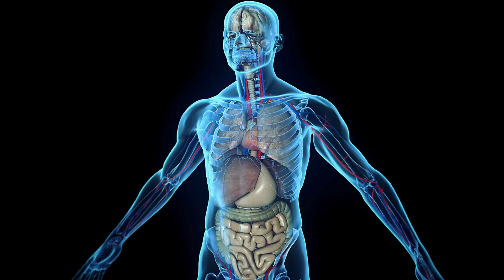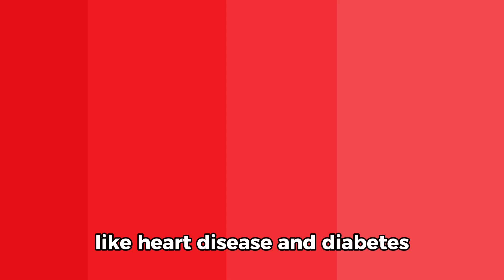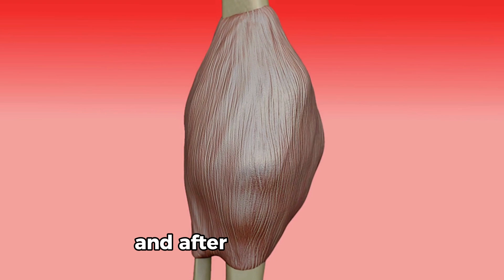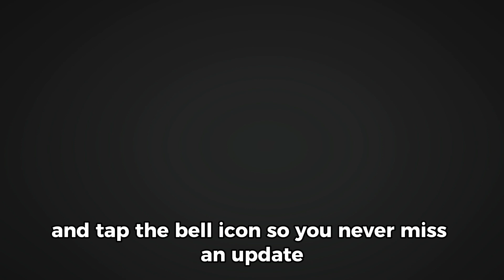Only 1 Cup of Green Tea Daily can Help you to LOSE WEIGHT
Only 1 Cup of Green Tea Daily can Help you LOSE WEIGHT

Are you looking for a natural, easy way to shed those extra pounds? In this video, we explore the powerful weight loss benefits of green tea and how it can help you achieve your fitness goals. From boosting metabolism and enhancing fat burning to suppressing appetite and improving exercise performance, green tea is a simple yet effective addition to your daily routine.

Discover how this ancient beverage can target stubborn belly fat, reduce fat absorption, and even aid in muscle recovery. Whether you’re just starting your weight loss journey or looking to enhance your current routine, green tea could be the game-changer you’ve been searching for.

How does green tea help with weight loss?
Can green tea burn belly fat?
What are the benefits of drinking green tea for weight loss?
How much green tea should I drink to lose weight?
Does green tea speed up metabolism?
How does green tea boost fat burning?
Is green tea effective for weight loss?
How to use green tea for weight loss?
Does green tea reduce appetite?
Can green tea replace coffee for weight loss?
How many cups of green tea a day for weight loss?
Can green tea help with fat oxidation?
What is the best time to drink green tea for weight loss?
Does green tea help with exercise performance?
Is green tea better than black tea for weight loss?
How long does it take to lose weight with green tea?
Does green tea target belly fat specifically?
Can green tea reduce body fat?
How does green tea affect metabolism?
Does green tea reduce calorie absorption?
What are the side effects of drinking green tea?
Can green tea improve skin health while losing weight?
Should I drink green tea before or after exercise?
How does green tea compare to other weight loss drinks?
Can green tea reduce cravings?
Is green tea good for weight management?
Does green tea help with water retention?
How does green tea affect blood sugar levels?
Is it safe to drink green tea every day?
How does green tea enhance exercise performance?
Does green tea have caffeine, and how does it affect weight loss?
Can green tea help with stress-related weight gain?
How does green tea affect visceral fat?
Can green tea help with weight loss without exercise?
What type of green tea is best for weight loss?
Does drinking green tea at night help with weight loss?
Can green tea help reduce cellulite?
How does green tea support a calorie deficit?
Does green tea detox your body for weight loss?
How does green tea impact muscle recovery?
Is matcha better than green tea for weight loss?
Can green tea help in losing stubborn fat?
What are the benefits of EGCG in green tea for weight loss?
Does green tea work better on an empty stomach?
Can green tea help reduce bloating?
How does green tea affect hunger hormones?
Is iced green tea as effective for weight loss as hot green tea?
Can green tea support long-term weight loss?
What are the best green tea brands for weight loss?
How does green tea aid in maintaining weight loss?